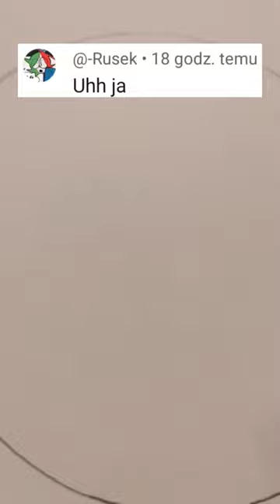rysuje wasze profilowe